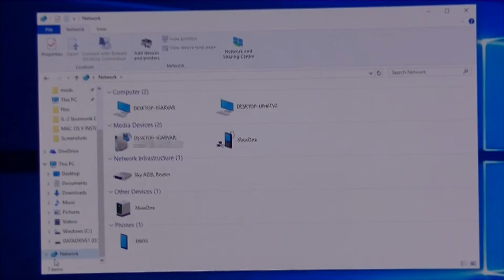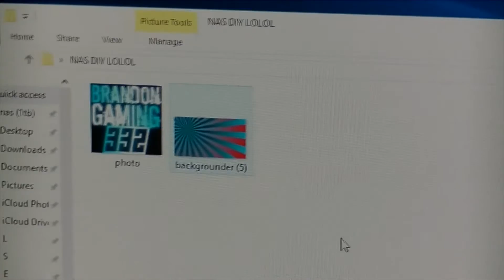DIY - Network Attached Storage (NAS)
XBL= Brandonmccoub2
Steam = Brandon_Gaming_332
PSN = Brandon_Gam332
Crew on Forza Horizon 2 =
GTA 5 Crew = WN98

Wheel Setup
Thrustmaster TX Racing Wheel
T3PA Pedals
TH8A Shifter
WheelStandPro
Needforseat